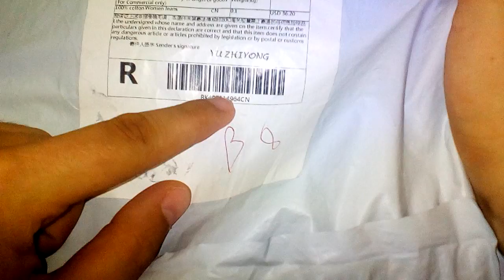اثبات وصول سلعة من موقع lightinthebox